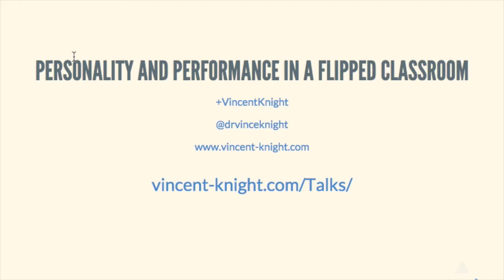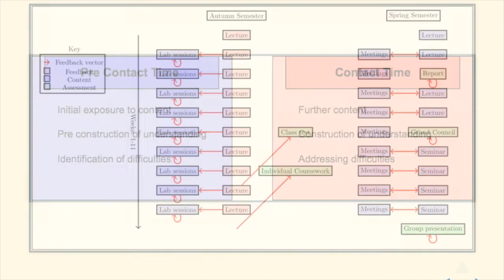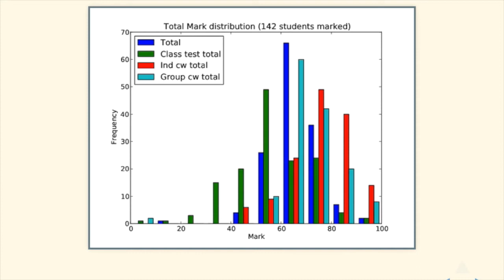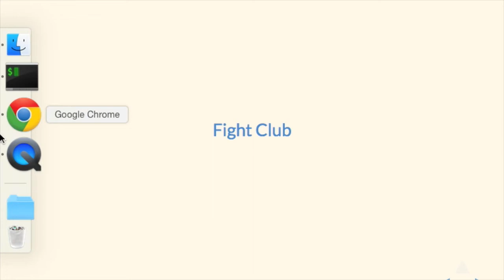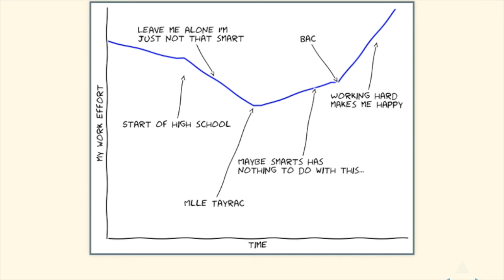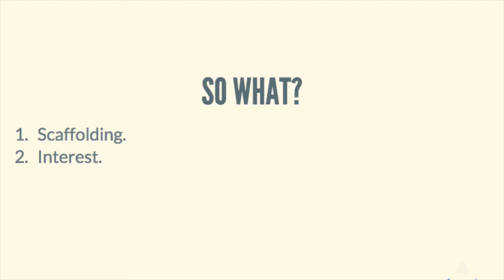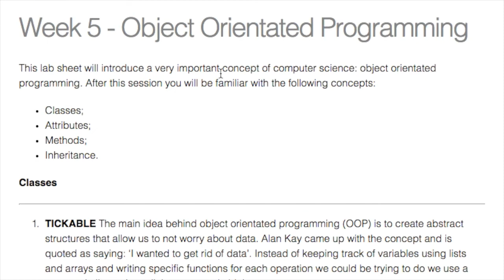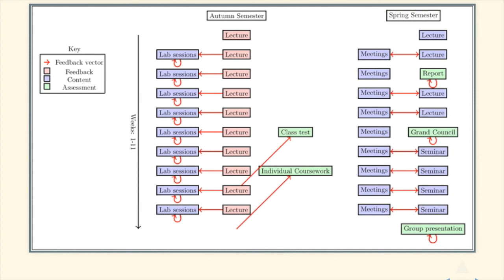Understanding the effect of personality in a flipped learning environment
A screencast of a seminar I gave at Nottingham Trent on 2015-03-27.

I describe a class I teach in a flipped learning environment and also discuss some work that Imogen (a final year project student at Cardiff) and I have undertaken aiming to analyse the personality factors that influence performance.